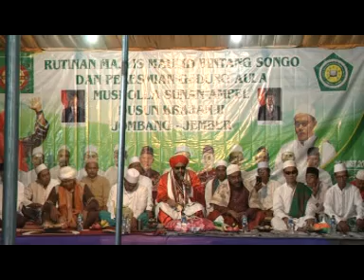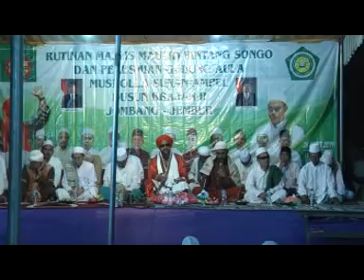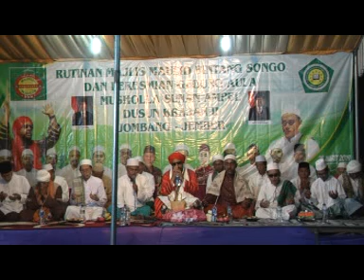Bersholawat Bintan Songo AL HABIB MERAH Bersama HABIB MAHDI